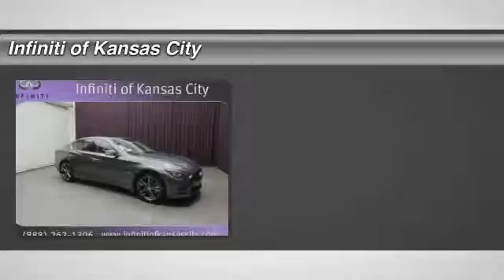2015 Infiniti Q50 Merriam KS K15854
2015 Infiniti Q50 Premium 3.7L V6 AWD - $45370

6960 W. Frontage Rd

Pick up this Graphite Shadow 2015 Infiniti Q50, available today at Infiniti of Kansas City. Featuring Automatic transmission, it has 5 miles. This could be the one you've been searching for.